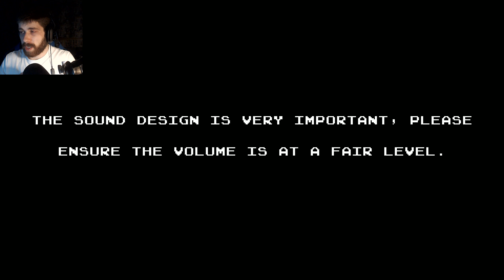What's at the Bottom of The NEW SCP-087? | Indie Horror Game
Welcome to SCP-087! This is a BRAND NEW SCP-087 game with PS1 style graphics... Can we find out what's at the bottom?

Selene
CrisMind
Russell
Michał Chamny